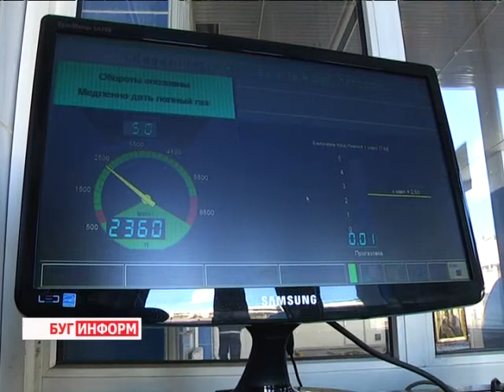2014-03-26 г. Брест Телекомпания "Буг-ТВ". Начало декады «Гостехосмотра»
24 марта по 2 апреля  сотрудники Госавтоинспекции совместно с представителями  унитарного предприятия «Белтехосмотр» и Транспортной инспекции Министерства транспорта и коммуникаций Республики Беларусь проводят общереспубликанскую декаду «Гостехосмотр». Основная цель рейдовых мероприятий -- выявить нарушителей, которые не прошли в установленные сроки государственный технический осмотр.